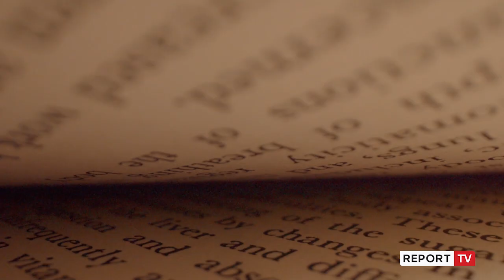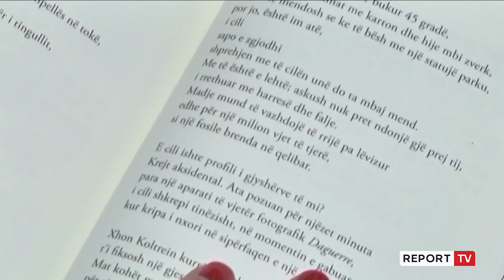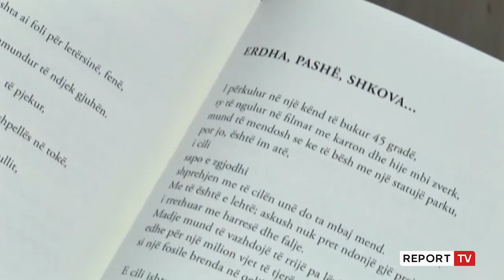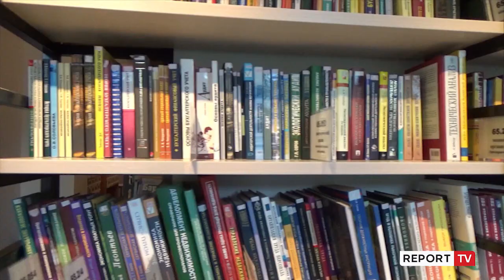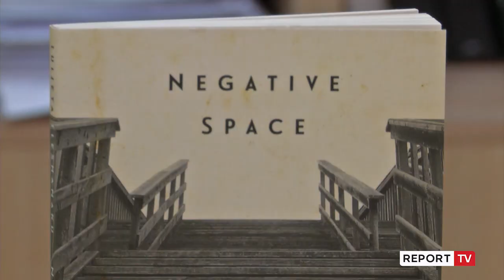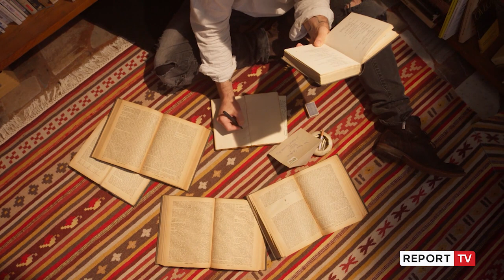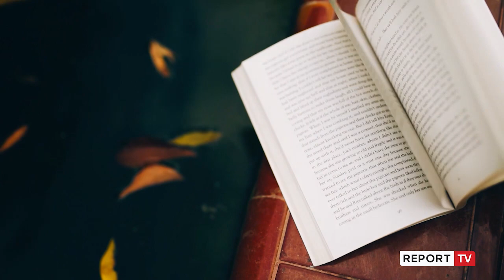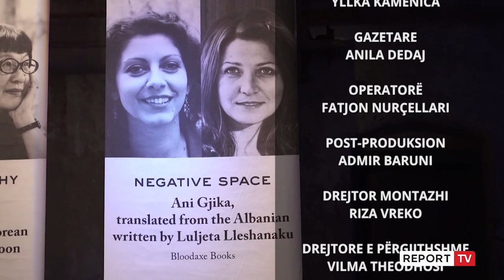Rrëfimi i Luljeta Lleshanakut: Nga persekutimi i familjarëve, tek Shqipëria që ëndërruam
Poetja e njohur Luljeta Lleshanaku, përzgjidhet nga shtëpia botuese gjermane Carl Hanser, për botimin e librit të dytë të saj në gjermanisht “Qyteti i Mollëve”. Pas suksesit në Angli dhe Amerikë, tanimë edhe Gjermania e vendos në toplistën e poetëve të rekomanduar. Në një rrëfim për “Report tv”, poetja tregon për jetën e saj, mes procesit të krijimtarisë e personales, si dhe përjetimet e pritjes, si kandidate për çmimin “Poeti Europian i Lirisë për vitin 2022” në Poloni.